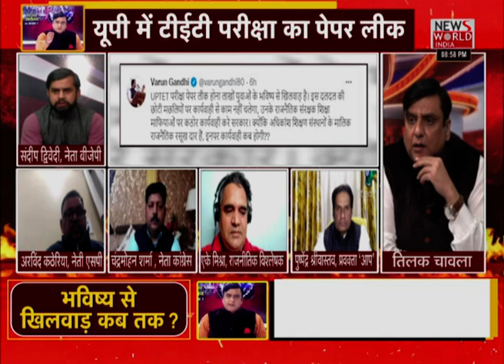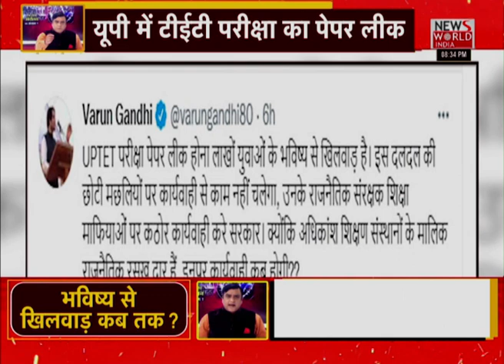UPTET परीक्षा रद्द होने के सवाल पर भड़के बीजेपी नेता ,पूछा सवाल तो गुस्से में हुए बीजेपी नेता लाल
पर्चे का सौदा नहीं बल्कि छात्रों के भविष्य से सौदा था .लाखों छात्र महीनों से तैयारी कर रहे थे, लाखों छात्र जाड़े में रात भर ट्रेन-बसों से यात्रा कर अपने सेण्टरों तक पहुँचे, फिर अचानक पता चलता है पेपर लीक हो गया है और परीक्षा निरस्त। ये ना पहली परीक्षा है जो निरस्त हुई, ना पहला पेपर जो लीक हुआ, जवाबदेही तय हो और कार्यवाही हो। इधर तो राम राज्य पार्ट 2 चल रहा था..कौन है वो रावण जिसने प्रश्नपत्रों का हरण कर लिया..परीक्षा के प्रश्न पत्र लीक होना क्या सवाल खड़ा नहीं करते है ..पिछले साढे 4 सालों में 6 या 7 प्रतियोगी परीक्षा लीक हुआ , गिरफ्तारियों हुई ..दावे हुए वादे हुए देख लेने से चेतावनी तक दी मगर कार्रवाई नहीं हुई ... जिन्होनें तैयारी की उन छात्रों का क्या , सारी तैयारियां धरी कीधरी रहे गई... सवाल ये कि हुआ कैसे क्या सरकार प्रतियोगी परीक्षा नहीं करवा पा रही है ..छात्रों की भरपाई कौन करेगा